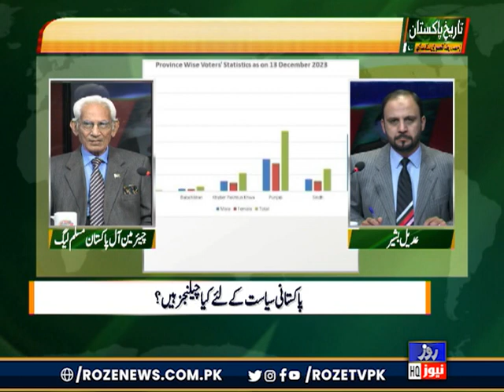Tareekh e Pakistan | What is the difference between the elections of 1977 and 2024? | Roze News